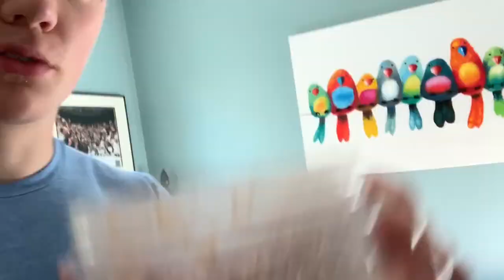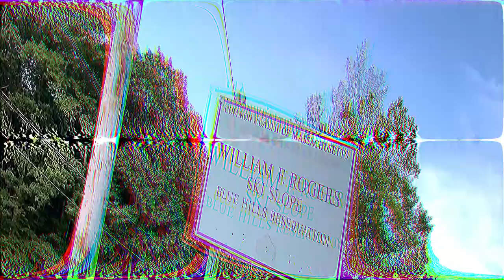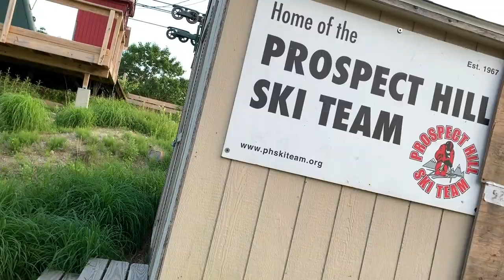VLOG: leg day, insane sunset, healthy mindset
SICK LEG DAY, INSANE SUNSET AND A LESSON ON SELF REFLECTION! TAKE THE CHANCES AND LIVE IN THE MOMENT!

LET ME KNOW WHAT YOU GUYS THINK OF THIS VIDEO IN THE COMMENTS BELOW!

SONG: NCS